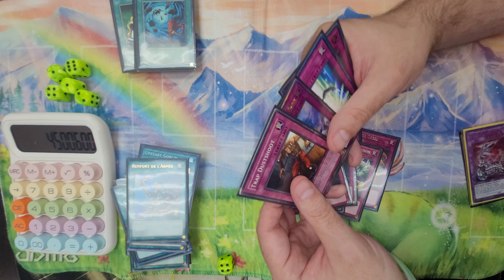six samurai in 60 seconds!